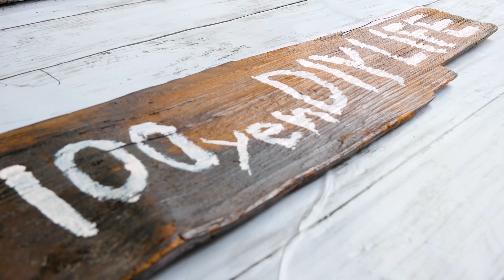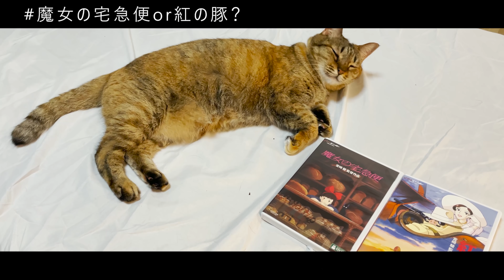お留守番すると寂しくて怖くて布団に隠れてる猫が可愛すぎるwww【成保護猫と暮らしたくなるまとめ#18】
僕の天使です🌿
●茶々さんLINEスタンプ